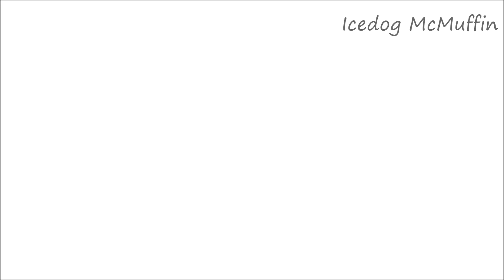Icarus OC MAP Part 12 Remake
ok before my sai took a shit and stopped working i got this done

for RaindowPegasus22 !

i tried

Frames: 35

Sendspace- already given